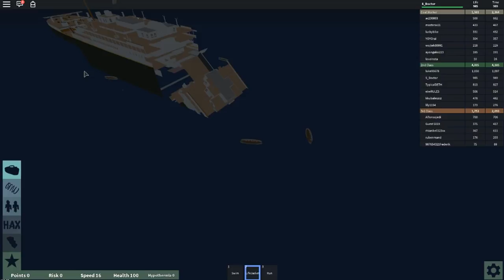Roblox Titanic Disaster Simulator 2016 - LIFEBOAT FOR ONE!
Roblox Titanic Disaster Simulator 2016 - LIFEBOAT FOR ONE! Today, SnakeDoctor takes you through a new Roblox Adventure for your viewing enjoyment.